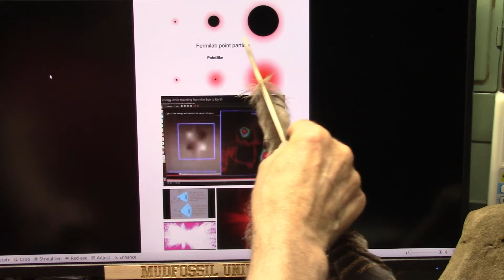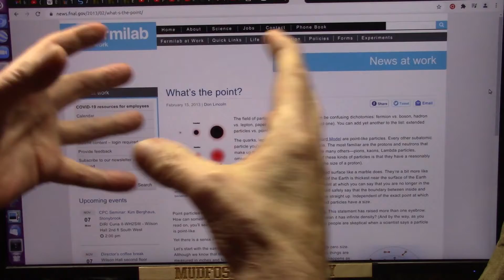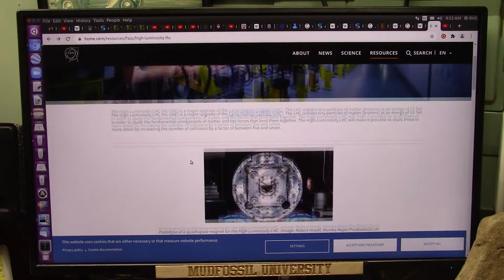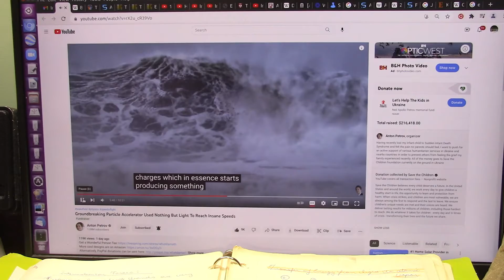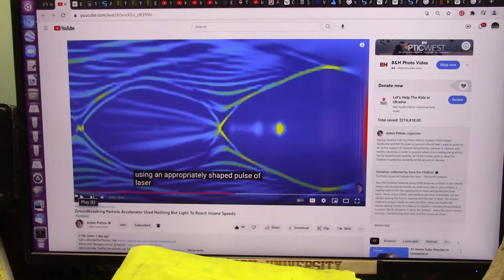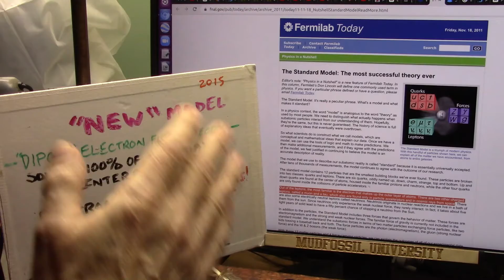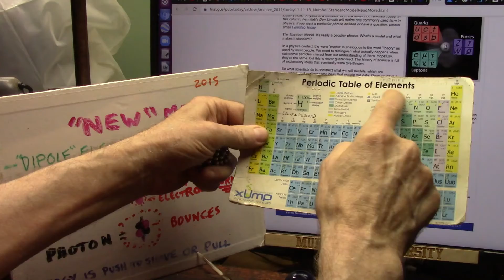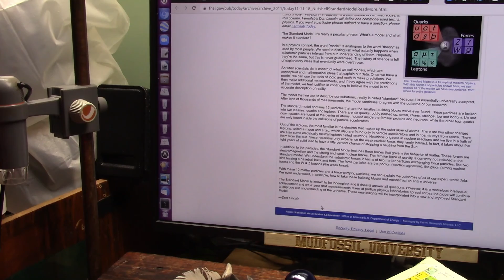New Photon Collider Creates Sterile Muons and Electron Showers from Neutrinos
It is very clear now that the Standard Model is wrong and particles (including Electrons and Nuclei) are made of dipoles not protons which are thought to be 100% positive.
We created the worlds 1st desktop particle accelerator and it works Extremely well. This is demonstrated by the incredible increase in "Luminosity".
This is from CERN about particle accelerators...
"Luminosity, which is the measure of the number of potential collisions per surface unit over a given period of time, is an essential indicator of an accelerator’s performance."